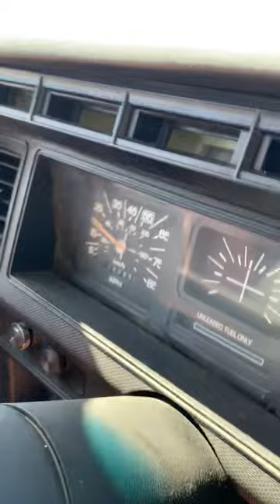1980 FORD F100 CUSTOM